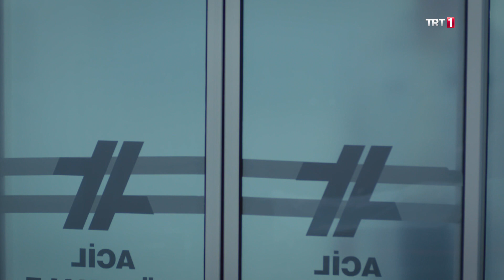Elimi Bırakma 6. Bölüm - Arda ve Cenk'in konuşması